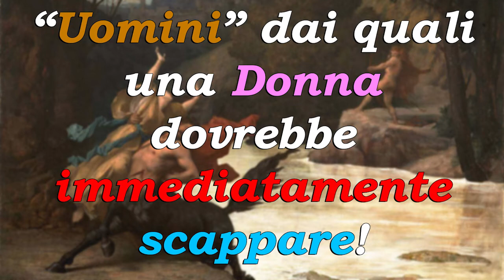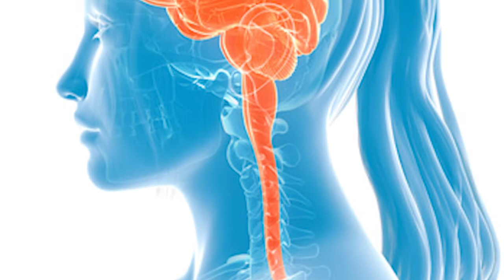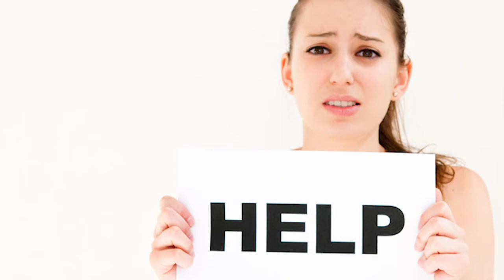Uomini da cui, una Donna, dovrebbe scappare!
Per mia esperienza, una ragazza "normale", dovrebbe sempre evitare i maschi che in questo mio video descrivo!
Il mio libro sulla mia Filosofia di Vita
Il mio libro sui Segni Zodiacali e l'Amore
Il mio libro sugli Elementi di Astronomia Antica
Il mio libro sul Significato Esoterico dei Colori